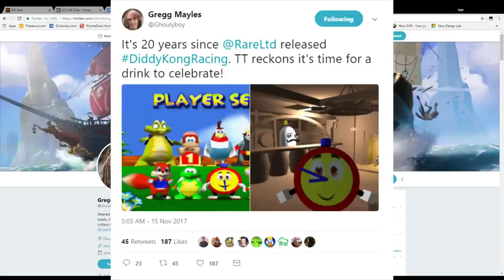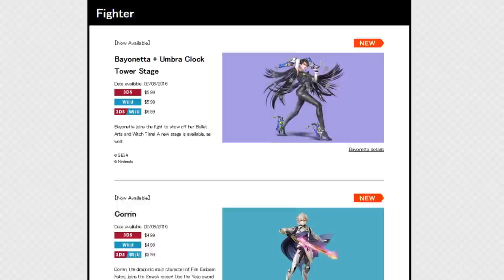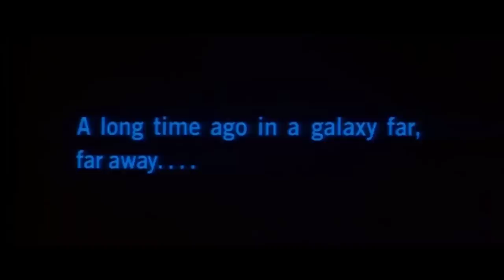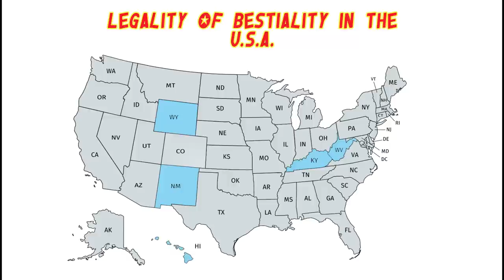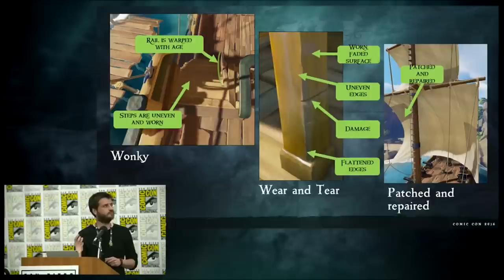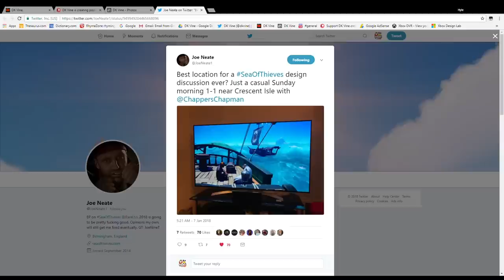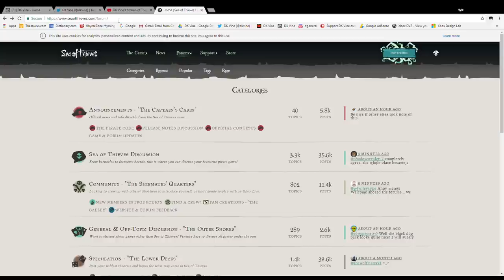IS DIDDY KONG RACING'S T.T. IN SEA OF THIEVES?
Rare's Gregg Mayles has potentially revealed that Diddy Kong Racing stopwatch character T.T. will be featured in Sea of Thieves. We examine the evidence and show why T.T. is actually a perfect fit for the game. Really. Okay, not really.